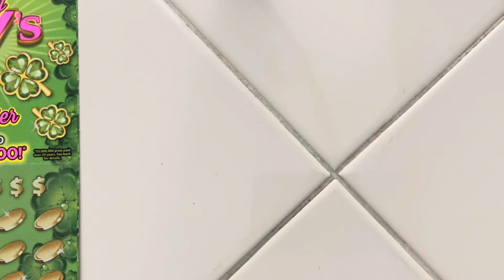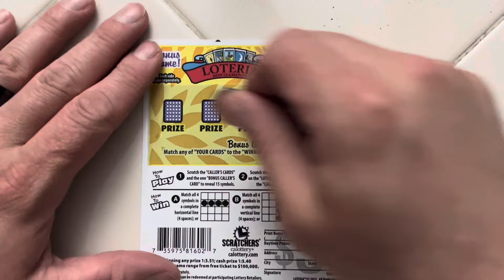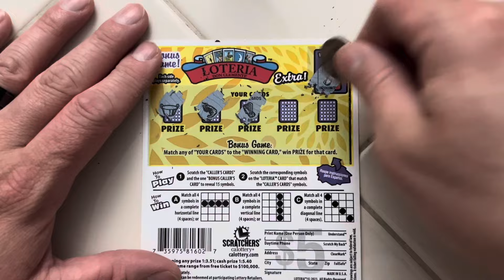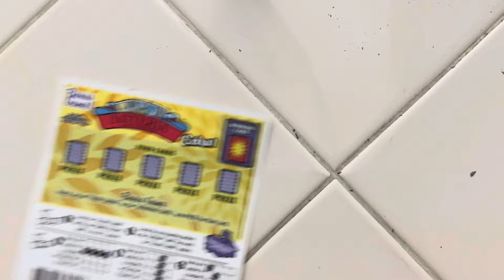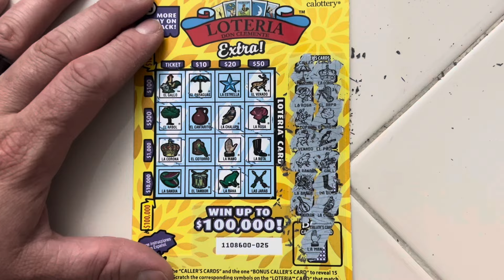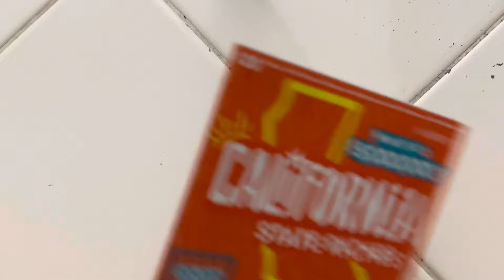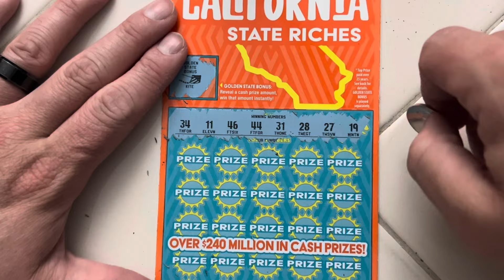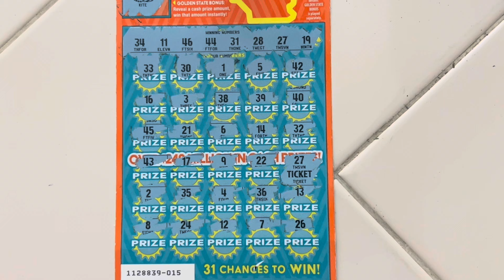Loteria Extra! Lucky 7’s! California State Riches!